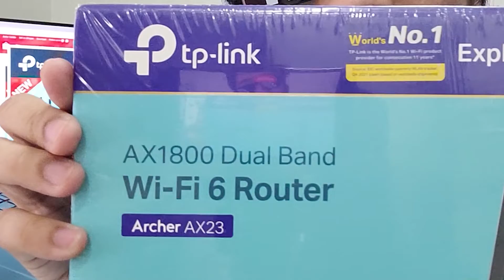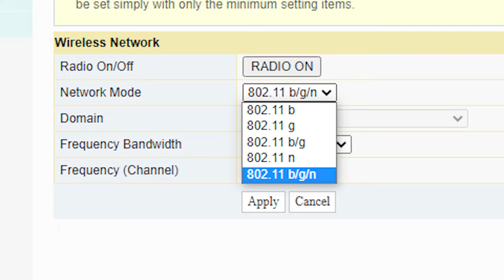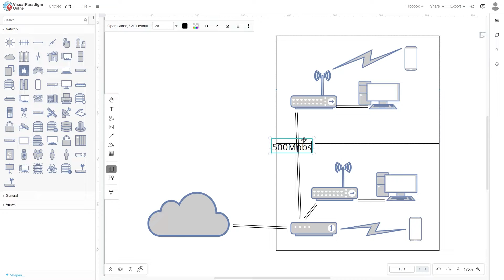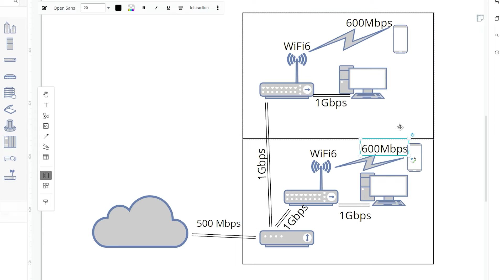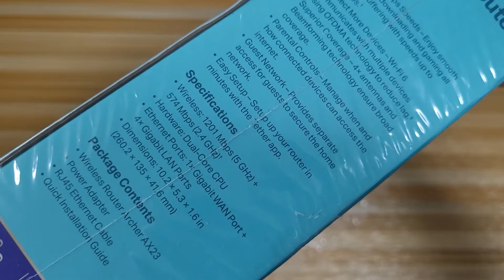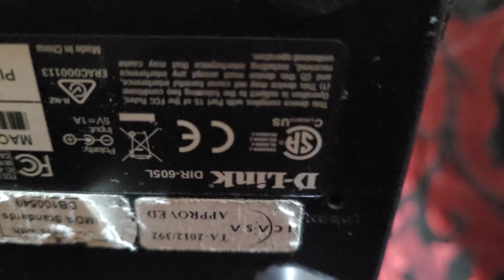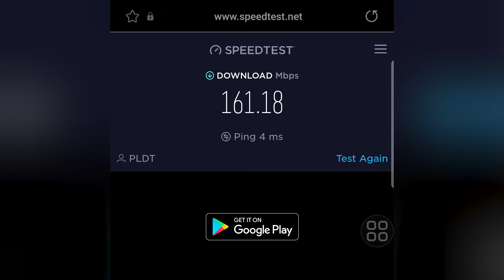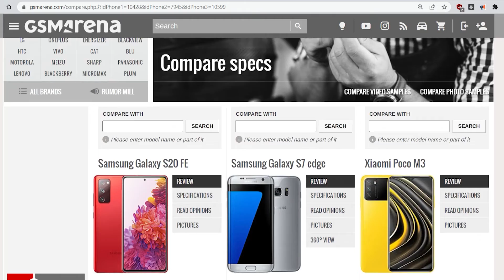REMOVING NETWORK BOTTLNECKS - TP-Link Archer AX23 WiFi6 AX1800 Router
Script for scripted parts:
Ano ang pwede nating tignan para mapabilis ang network sa bahay?
1. Cables/Wires
- Ginagamit niyo ba yung mga kasamang LAN cable sa nabili niyong router?
- Check niyo kung ilang pins o ngipin ng cable na kasama sa box niyo.
- May mga cable pa rin kasi na 4-pins lang, dahil baka murang router
ang nabili niyo at binabagay lang nila sa port nito.
- Ibig-sabihin, up to 100 Mbps lang ang magiging speed na dadaan dito.
- So kung meron kang extrang cable dyan na may 8 pins, i-palit mo na.

2. Ports
- Alam nating madamot mga ISP at ayaw pagamit yung ports 2 to 4 ng modem,
so... bumili kayo ng murang router or switch para dumami yung port?
- Check niyo din kung ilang pins meron.
- Parang sa cable din, 4 pin means Fast Ethernet up to 100 Mbps lang yon.
- Wala tayong magagawa diyan, kundi bumili ng mas magandang switch or router na may Gigabit Ethernet.

3. WiFi
- Gamit niyo lang ba yung built-in WiFi ng ISP modem niyo?
- Pwede niyo check sa settings ng modem kung anong version meron kayo.
- Sa generation ng modem namin, sabi up to 600 Mbps, pero asa boy.
- At most, baka eto speed mo, 150 Mbps max.
- So, para ma-upgrade yan, walang no choice din kundi bumili ng home router na may mas mataas na speed like WiFi 6.

4. ISP
- Last, but definitely the most, ay ang ISP.
- Syempre, mas mahal monthly bill, mas mataas ang speed.

Paano naman kung mababa lang ang ISP Speed niyo,
May benefit pa ba ang pag-upgrade ng home network?
- Naranasan niyo na ba naglalaro online games sa celphone, tapos may isang magpe-play ng youtube at maglalag ka na. Posible kasi nag-aagawan kayo sa wireless network. Yun ay ang CSMA/CA at SU-MIMO. Sa madaling salita, pa-isa-isa lang silang nakikipag-usap sa router. Sa mga latest na wireless router ngayon, meron nang MU-MIMO at OFDMA kaya kahit magtulung-tulong pa kayong mga devices ninyo, kayang makikipag-usap ang router nang sabay-sabay.

- Also, para sakin, nagagamit ko kasi siya pang-access ng files within sa home network namin eh. Nakakatamad din umakyat-baba para lang mag-copy sa flashdrive. So kung mabilis ang network, mabilis din ang file transfer, at posibleng mas mabilis pa siya kesa sa lumang USB 2.0 flashdrive na up to 480 Mbps lang ang speed.

But before that, syempre, nagrun muna ko ng speedtest direkta sa PLDT modem para may tayong baseline ng performance ng ating internet.
Dito, meron tayong speeds na, let's round it to, 160 Mbps download and upload; and 1 to 2 milliseconds na ping.

Then we plugged it to the old router. Makikita dito na kahit naka-cable na sa LAN, hindi pa rin niya maabot yung theoretical 100Mbps.
Wala na kong kasabay nyan dahil tinanggal ko yung iba pang cableng nakakabit.
Mapapansin din natin na tumaas yung ping with 44 to 66 ms.

After natin ikabit yung Archer AX23, nag-improve result natin at naaabot na natin yung maximum speed ng ating internet.
Bumaba din ang ating ping to 1 ms.

Ito naman ang speedtest result pag naka-connect sa WiFi ng PLDT modem.
As we can see, naglalaro ang download at upload natin sa kalahati ng max speed,
at yung ping ay sobrang taas na.

Lalo pang lumala nang kumonek tayo sa wifi ng lumang router.
Mas bumaba yung download and upload speeds, at mataas din yung ping.

Sinubukan ko din siya sa phone, dahil may WiFi 6 ito. Dito ko mako-compare yung speed ng archer AX23.
Ganun pa rin, mababa ang speed.

Heto na nga, connected ang phone sa WiFi6 ng Archer AX23.
Grabe ang bilis, parang connected sa cable, pero without the hassle of cabling.

Kung balak niyong mag-upgrade ng home router, bili na kayo ng may Gigabit Ethernet at WiFi6.
Masusulit mo ang bayad sa internet dahil magagamit mo at higher speed kahit sa wifi.
Pero kung below 100Mbps palang ang internet niyo, I think hintayin niyo nalang bumilis ang ISP niyo.
Dati kasi, yung plan 1899 namin, 20Mbps lang, hanggang sa tumaas nalang nang tumaas, 160Mbps na ngayon ayon sa speedtest,
at nawala na siya sa options.
Also, check niyo rin devices niyo for compatibility.
Baka kasi bumili kayo ng WiFi6 router, pero luma ang WiFi version ng devices niyo, hindi niyo maa-appreciate yung bilis niya.
So, that's about it.